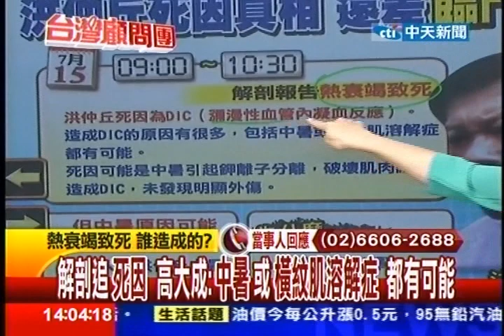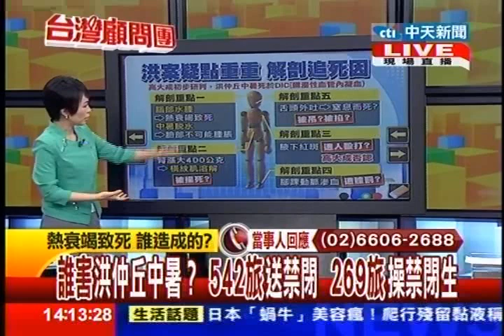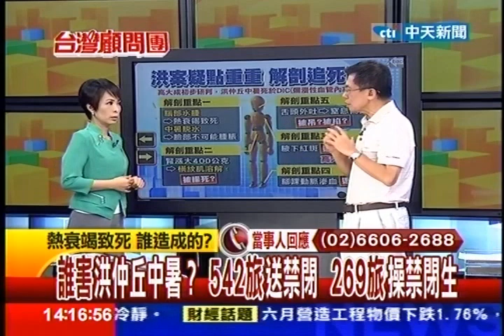台灣顧問團》無外傷！洪仲丘死因 高大成：血管內瀰漫性凝血反應20130715(1/3)